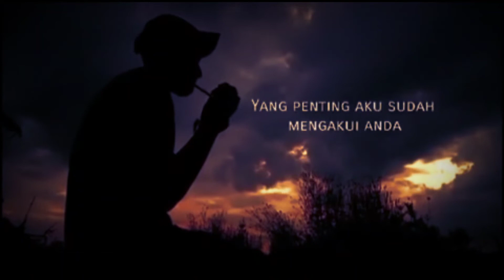mentahan overlay || kata - motivasi bijak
mentahan#ccp#liriklagu#polosanccp#overlay